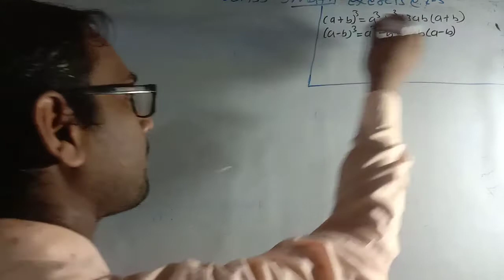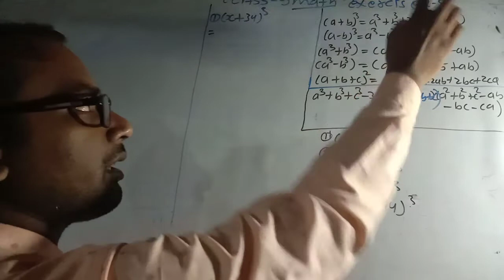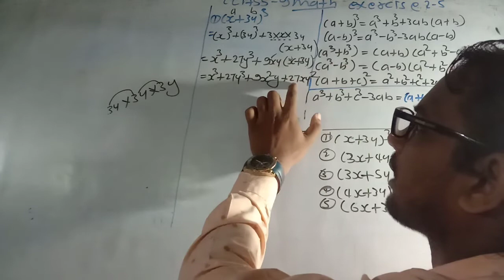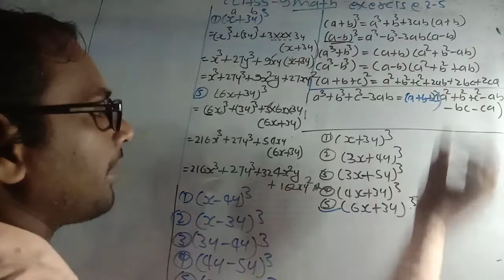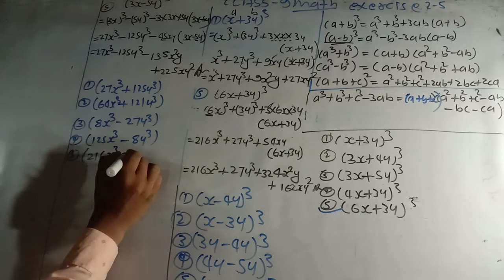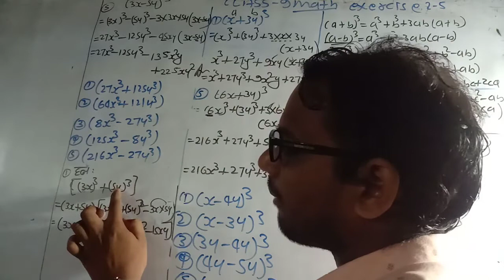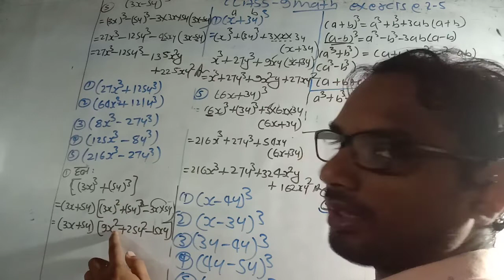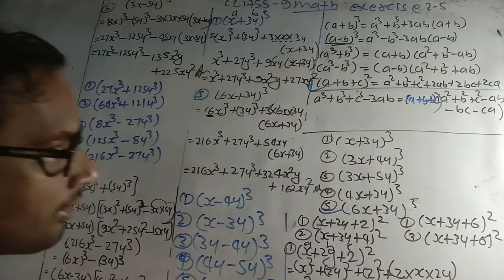exercise 2.5 theory + example part 2